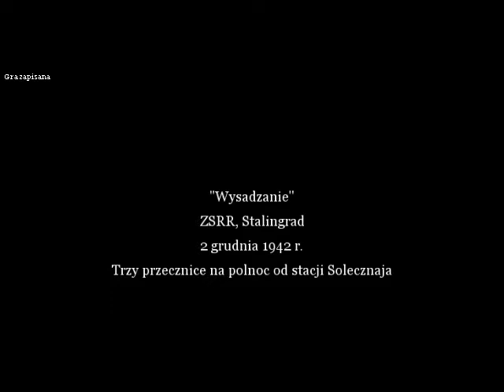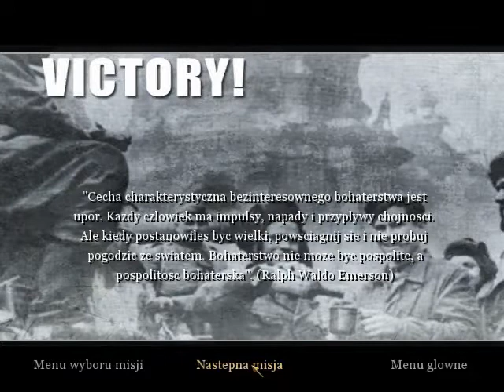Call of Duty 2 Walkthrough Misja 2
Bitwa Stalingradzka była decydującą i jedną z najkrwawszych starć II WŚ . Trwała od Sierpnia 1942 do 2 Lutego 1943, i zakończyła się porażką Niemców. Stalingrad był ważnym strategicznie miastem ze względu na plany zajęcia pól naftowych Kaukazu przez Niemców. Niemieckie naloty na miasto spowodowały duże zniszczenia z czasem bombardowano nie mające strategicznego znaczenia cele. Wraz z tym Niemiecka wojna błyskawiczna załamała się ponieważ gruzy ze zburzonych budynków utrudniały poruszanie się czołgom (które były podstawą tej taktyki). Główną rolę więc odegrała teraz piechota. Zadanie zdobycia Stalingradu dostała Niemiecka 6 Armia Gen. Fridericha Paulusa... Ciąg dalszy w następnych opisach filmików z następnych misji.